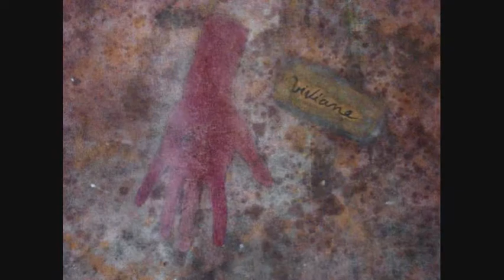ROGÉRIO BEDIM ALBUM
ÀLBUM DE ARTE DE PINTURAS DE ROGÉRIO BEDIM,ARTISTA PLÁSTICO AUTO-DIDATA,COM OBRAS EM ACERVOS DE MUSEUS MUNICIPAIS E FEDERAIS E EM ÀLBUM DE ARTE DE PINTURAS DE ROGÉRIO BEDIM,ARTISTA PLÁSTICO AUTO-DIDATA,COM OBRAS EM ACERVOS DE MUSEUS MUNICIPAIS E FEDERAIS E EM DIVERSAS COLEÇÕES PARTICULARES NO BRASIL E EXTERIOR.
RESIDENTE NO ARRAIAL DO CABO - RIO DE JANEIRO - BRASIL.)